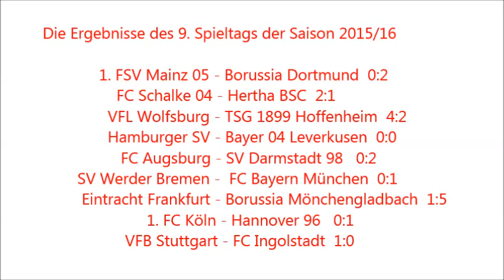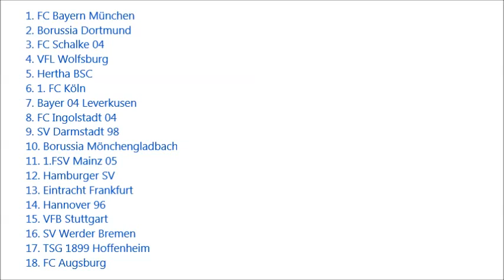Tabelle Bundesliga Aktualisierung 19.10.2015